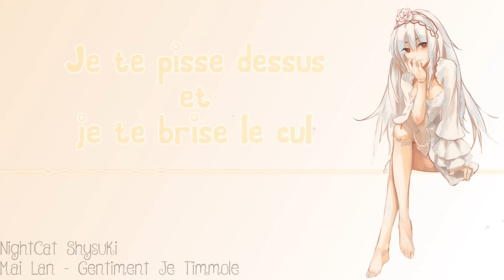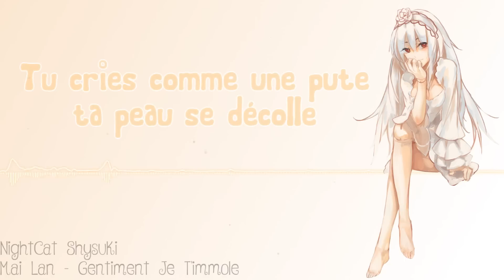Nightcore ~ Gentiment Je T'Immole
Hiii ! Je suis en train de préparer mes valises pour partir dans le sud donc normal si je ne réponds pas avant longtemps ahah ^^
J'espère que les musiques que je vous ai préparé vous plairons ! Tchuuuus ! ❤

➼ Skype: live:spyri.elsa

A savoir !

➼ Artiste: Mai Lan

➼ Titre: Gentiment Je T'Immole

➼ Image: Demande moi en com's ;)

➼ Personnage: Inconnu

➼ Lyrics / Paroles: En Vidéo/In Video

➼ Télécharger: Demande moi en com's ;)

♫▬▬▬▬▬▬▬▬▬▬▬▬ஜ۩۞۩ஜ▬▬▬▬▬▬▬▬▬▬­­­▬­­­­­­­­­­­­­♫
-Au créateur !-
Si vous êtes le créateur de cette musique et que vous ne voulez pas
que je l'utilise dans mes vidéos, veuillez envoyer un message à l'adresse mail

Bonne écoute !